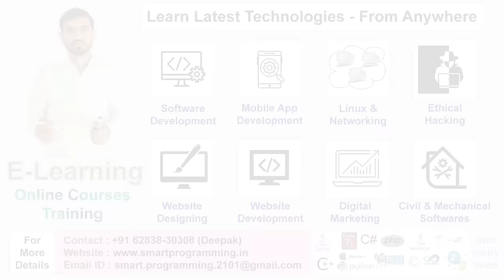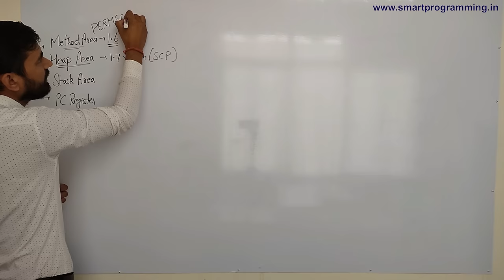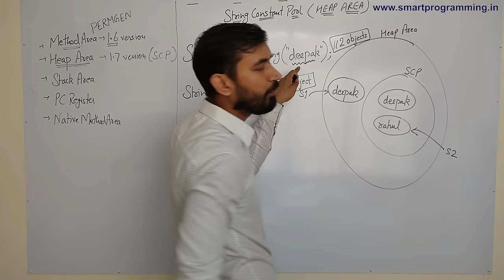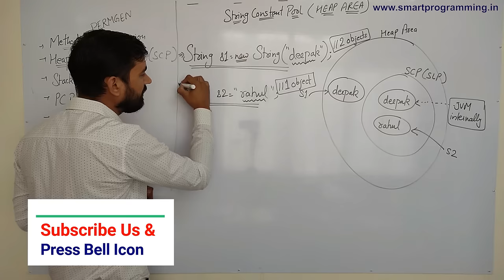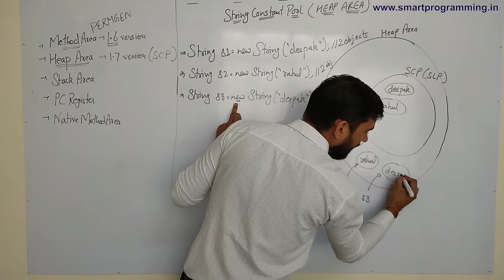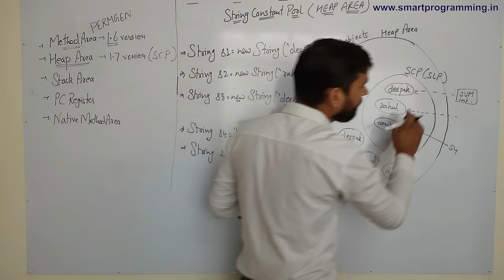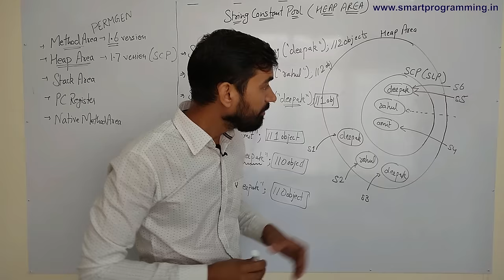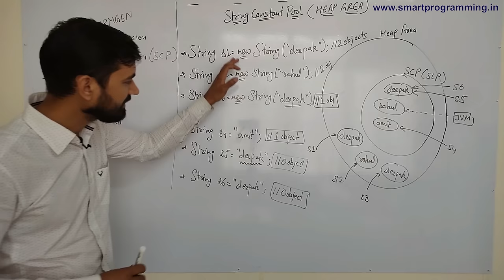String Constant Pool in Java || String Object Creation in Java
String Constant Pool in Java;
String Object Creation in Java;
String Objects Creation Heap and String Constant Pool (SCP);
String Object Creation and String constant pool in java;
String Pool in Java, How many String object with String s = new String("ABC");
String object creation behind the scenes, string constant pool, java.lang.String;
String is Immutable;
Java String (String pool) | Java Tutorial;
How many string objects get created on JVM by different string initialization ?;
Why String is Immutable | Java Tutorial ;
Java String Class, Why String are immutable in Java, Example in Hindi and English;
Awesome explanation of Strings in Java! ;
Why String is Immutable and Final in Java?
Strings Introduction in Java by Deepak (Hindi) ;
Java Tutorial - 07 - Creating and Using Strings in Java;
7.2 Creating Object in Java;